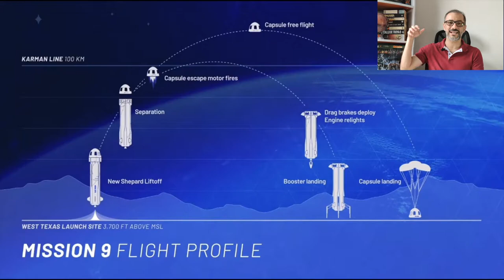Branson, Bezos y el turismo espacial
Cómo nos afecta que multimillonarios como Branson y Bezos estén pagando por ir al espacio en esta columna publicada en la Revista El Clavo en 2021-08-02